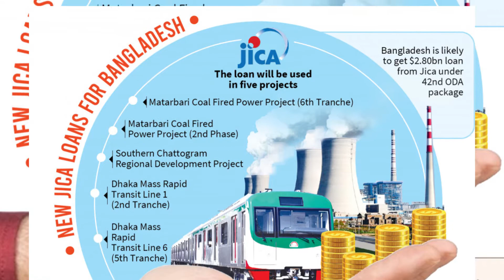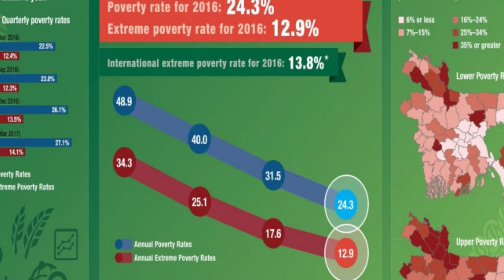According to Hasina, the year 2022 would be a watershed moment in Bangladesh's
Announcing the end of her current term's third year, Prime Minister Sheikh Hasina stated 2022 would be a landmark in Bangladesh's infrastructure development.

The much-discussed Padma bridge will open in June. The ‘Karnaphuli tunnel', which would improve communication throughout the nation, will be opened in October. In December, a portion from Uttara to Agargaon will open, giving Dhaka citizens their first taste of the metro.

Conspiracies aside, we will build the Padma Bridge with our own money. The bridge will connect the capital to the country's south and other regions.”

“Other significant infrastructural projects are also moving forward,” Hasina stated. The 1,200 MW Rooppur Nuclear Power Plant, Bangladesh's most costly infrastructure project at Tk 1.13 trillion, is set to start up in April next year, Hasina said.
The prime minister said she hoped for public support to retain the Awami League in office and continue development.
“In the last 13 years, Bangladesh has made significant progress in several economic metrics, including poverty reduction, health system improvement, decrease of maternal and child mortality, increased life expectancy, women's empowerment, and literacy.”